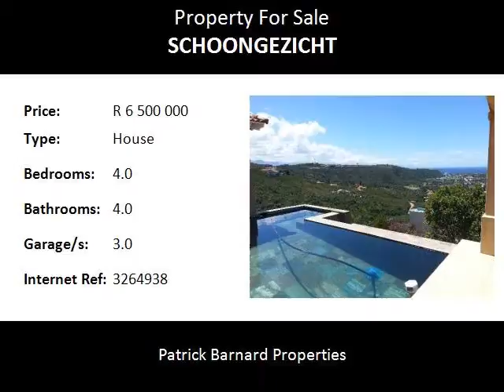4.0 Bedroom House For Sale in Schoongezicht, Plettenberg Bay, South Africa for ZAR R 6 500 000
Bedrooms: 4.0
Bathrooms: 4.0
Garages: 3.0
Price: R 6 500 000

Property Description:

ULTIMATE LUXURY HOUSE FOR SALE IN SECURE ECO ESTATE IN PLETTENBERG BAY!

Spacious open plan living areas open up onto large patios with a rim flow pool overlooking the magnificent valley and ocean. Built for the entertainer. Four grand bedrooms, all en-suite provide ample accommodation. Additional extras include a study, a studio, a gym and 3 garages!

This beautiful and unique home is set within the Schoongezicht Estate, offering 24 hectares of green belt and abundant bird life and flora.

The price of R6,5M includes VAT, so no transfer duties applicable.

Schoongezicht is located in the picturesque coastal town of Plettenberg Bay, along the Garden Route of South Africa.